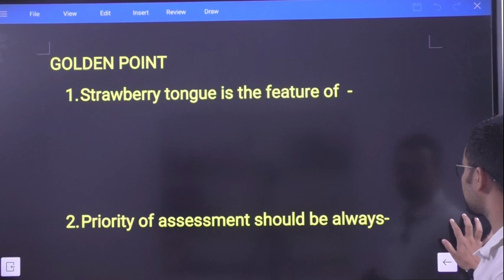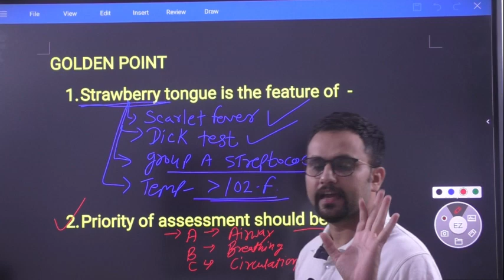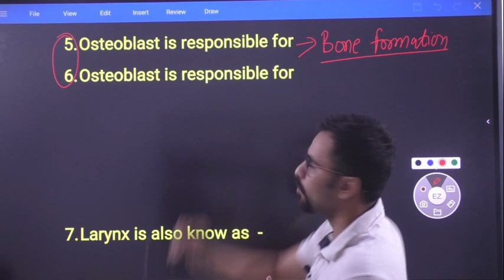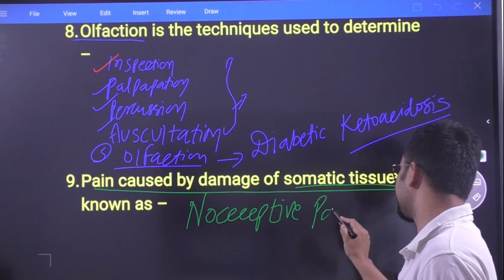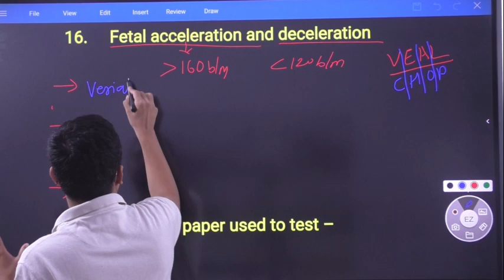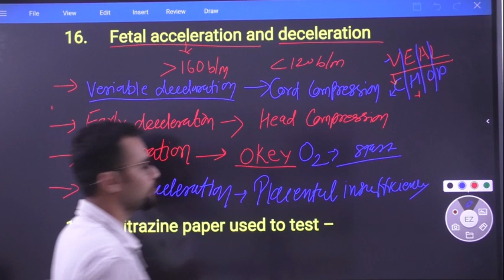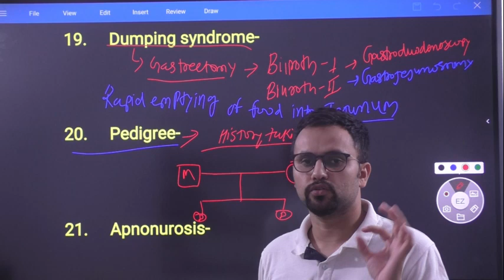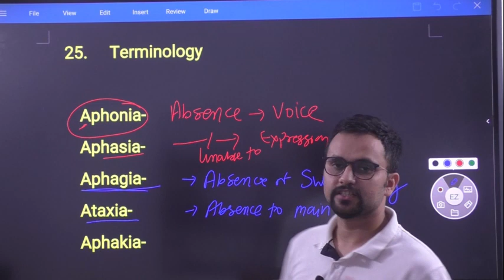GOLDEN POINTS OF EXAMS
HELLO, THIS VIDEO IS ABOUT MOST COMMON AND GOLDEN POINTS OF NURSING COMPETITIVE EXAME SUCH AS AIIMS,NORCET,CHO ETC.